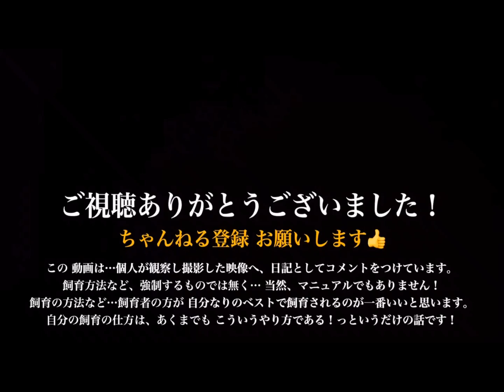簡単自作！ ベタ水槽の一括管理！ 集中濾過水槽の作り方！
昔の画像があったので… 作り方の抜粋を動画にしました。
もう 今は ベタを飼育していないので…
この飼育方法では 小型のカメや、ウーパールーパーも飼育できますよ。
詳細は コメント貰えれば答えます。